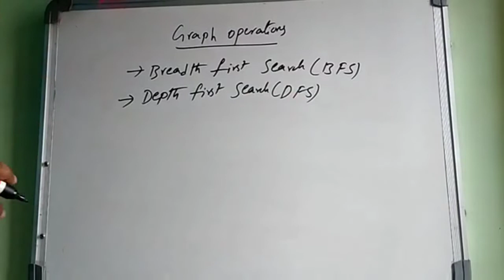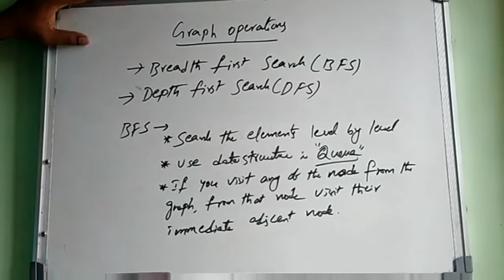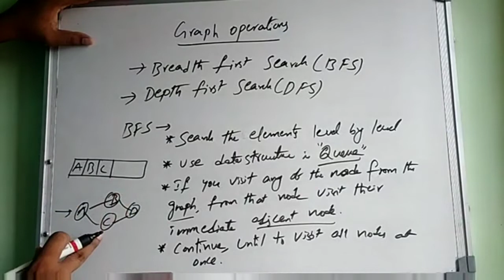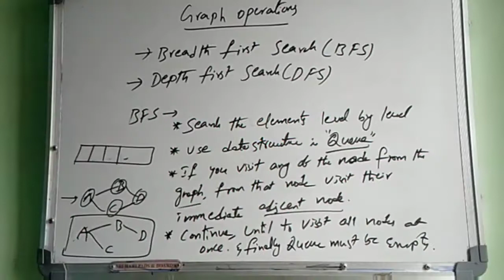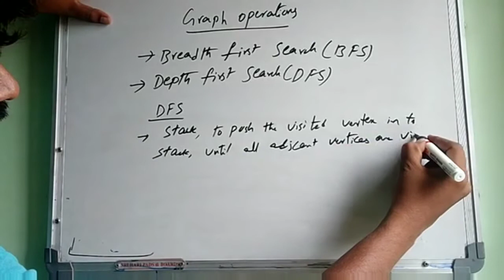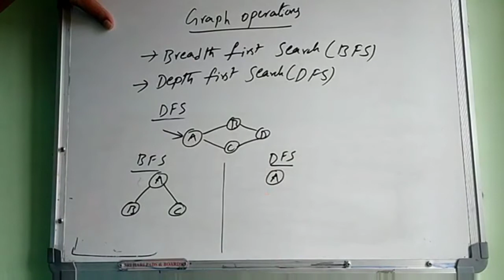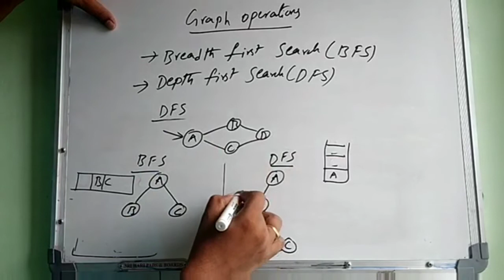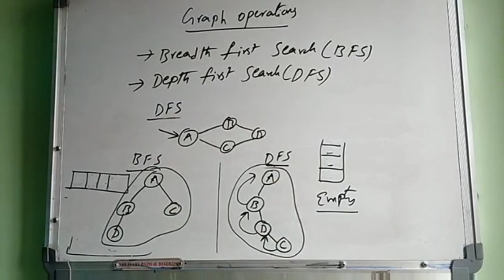Graph operations: introduction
Brief about BFS,DFS